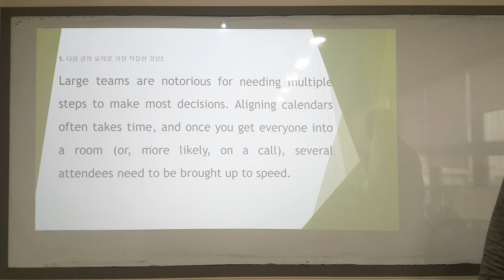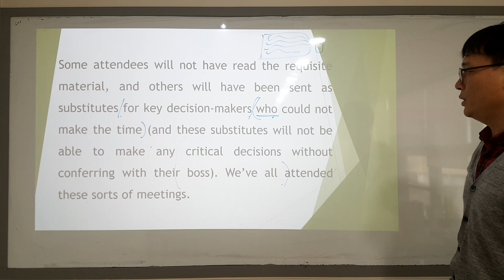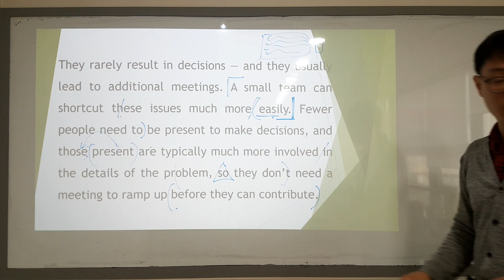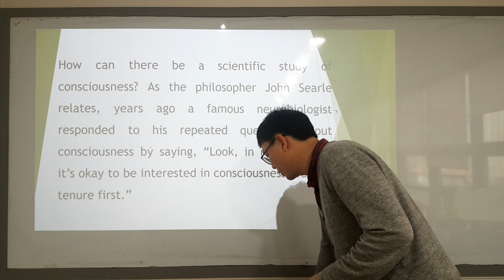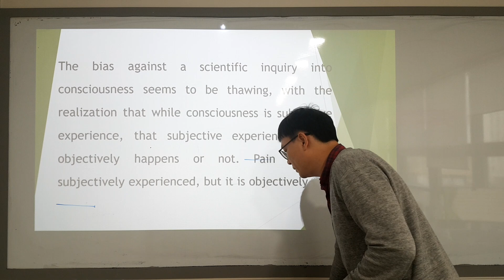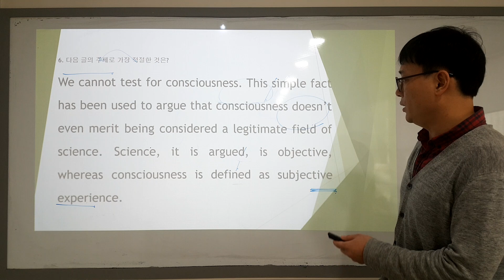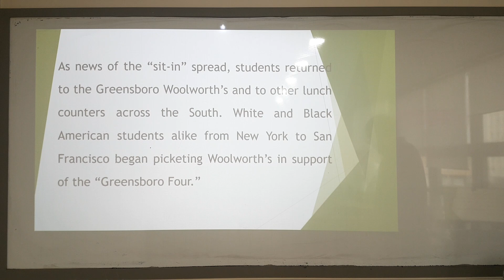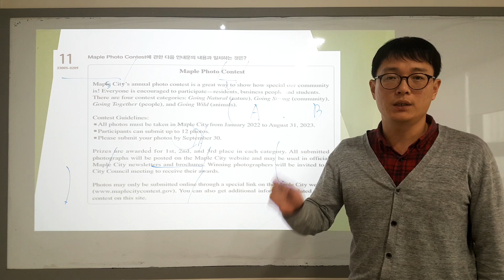2024 수능특강영어 테스트2 (5-7번)